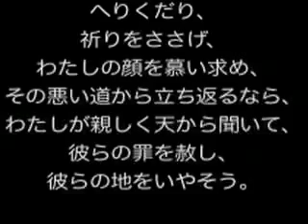JCMN Summit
Pastors and leaders gather together in Japan for a time of encouragement and prayer - March 2008